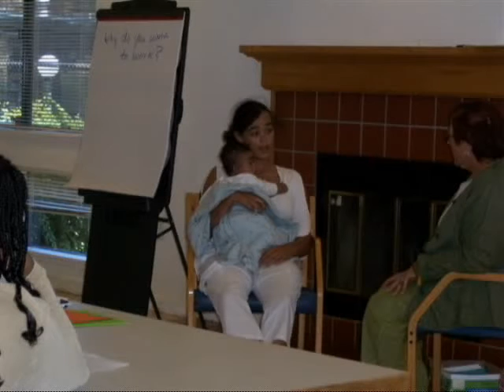Marin City Network's Summer Youth Employment Program Part 1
Slide show of Marin City Network's Summer Youth Employment Program.  The slide show documents the middle-school youth working at their summer jobs.